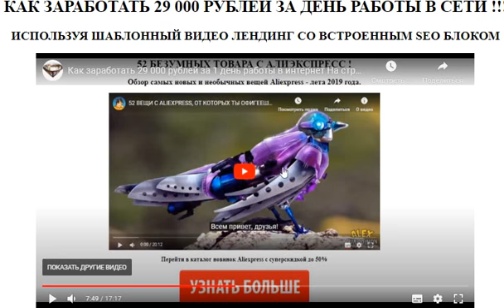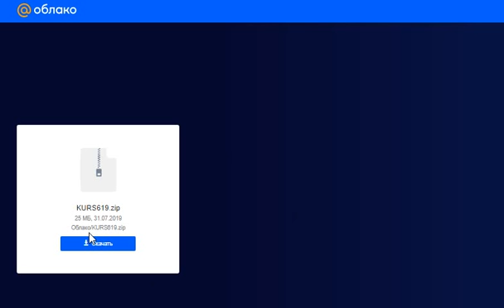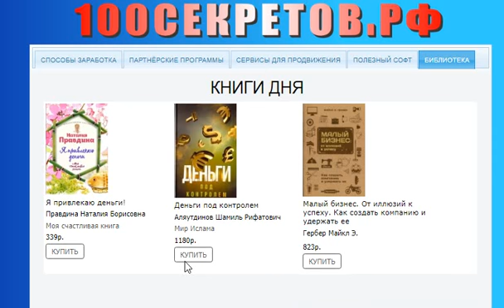Качаем курс по заработку бесплатно. Ссылка на архив и разбор методики заработка + в комплекте 9LP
На сайте размещена ссылка для скачивания курса и комплекта из девяти лендингов под самые прибыльные ниши рунета.
Лучшие схемы заработка. Самые новые методики и готовые кейсы по заработку проверенные авторами. Вы еще не выбрали как зарабатывать в интернете тогда вы найдете готовые идеи для заработка и секреты от народных умельцев на нашем канале.